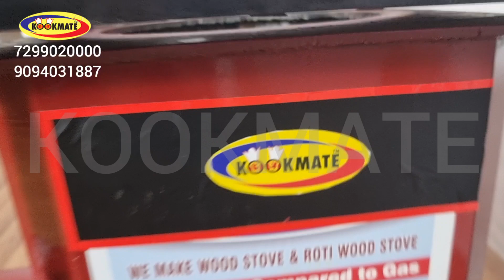Save gas 70% | wood fired stove / burner | commercial burner | wood fired batti | wood burner bhatti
✅ Maximum Longevity
✅ Better Usability
✅ Less Maintenance

Kookmate is the leading manufacturer of high quality commercial kitchen equipments IN INDIA. It was established in the year 1982 with the motive of supplying all commercial kitchen equipments for Star hotels, RESTAURANTS ,CANTEENS INDUSTRIAL KITCHENS ,HOSPITALS ETC.